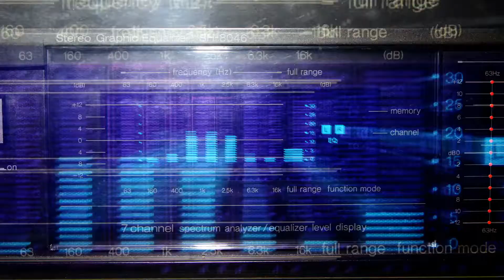What Is Bluesnarfing?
Bluesnarfing is a hacking attack that uses a Bluetooth connection to access a mobile device. It is a much more serious attack than bluejacking, which is more of a practical joke that does not alter any data. Bluesnarfing allows the hacker to take complete control of the device and access many of the functions and all of the data in the device. The hacker is able to make calls and texts, listen to conversations and remove all information without the phone’s owner being alerted. While very serious, bluesnarfing also is very difficult to do — especially if the phone is placed in non-discoverable mode — and either requires special equipment or for the hacker to be within 30 feet (10 meters) of the phone.